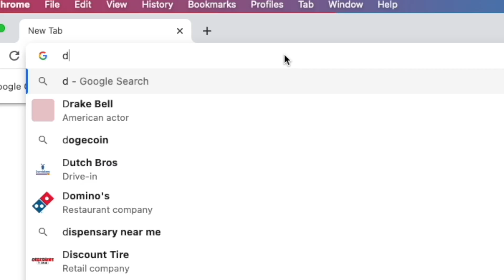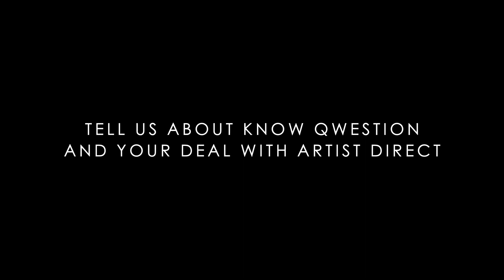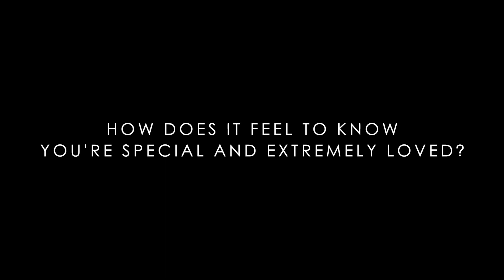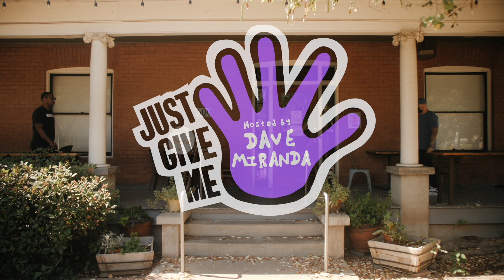Just Give Me Five - Episode 24 - Pokafase